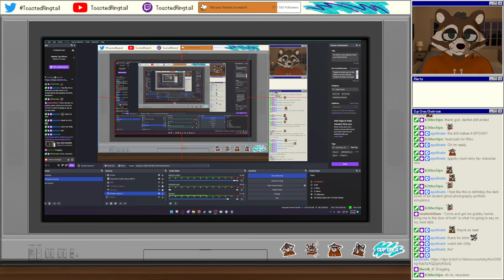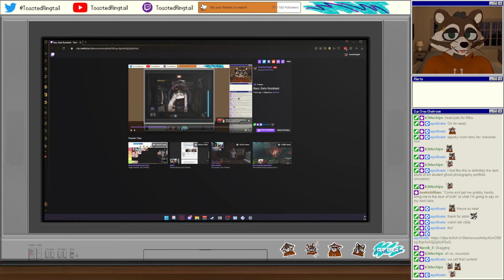Let's Play Fatal Frame | Part 2 - You're It!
Fatal Frame is a survival horror video game developed by Tecmo for the PlayStation 2. The first installment in the Fatal Frame / Project Zero series, it was released in 2001 in Japan and 2002 in North America and Europe. An enhanced port for the Xbox was released in 2002 in North America and 2003 in Japan and Europe. The game was published for both systems by Tecmo in Japan and North America. In Europe, the PlayStation 2 version was published by Wanadoo, and the Xbox version by Microsoft. It was re-released in North America on the PlayStation Network in 2013.

Set in the year 1986, the story follows siblings Miku and Mafuyu Hinasaki. When Mafuyu disappears while searching for a famous novelist in the haunted Himuro Mansion, his sister Miku goes to find him. During her exploration of the mansion, she discovers clues as to the fate of those who entered, must fight hostile ghosts, and discover the truth behind a dark ritual that took place there. The gameplay focuses on the siblings exploring the mansion, and fighting off hostile ghosts using a special camera.